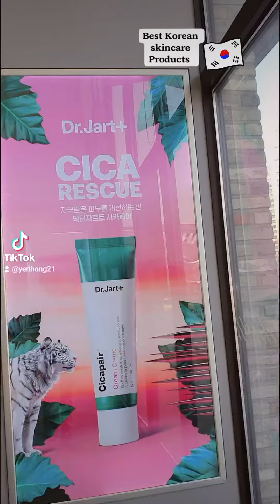korea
Best Korean
 skincare
Products